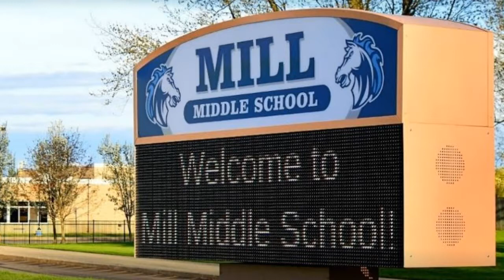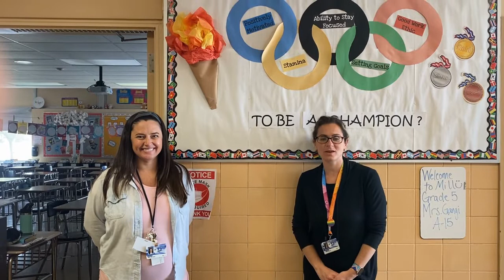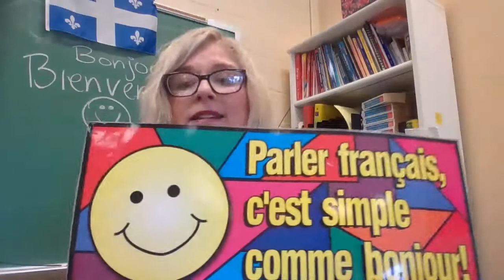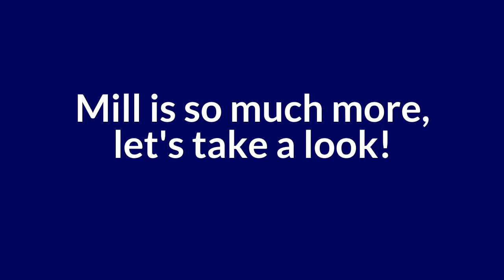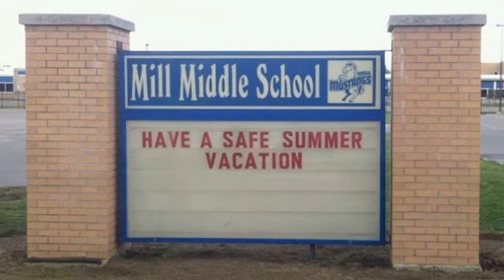4th Grade Welcome 2021 FINAL